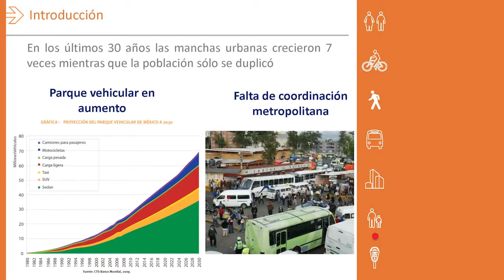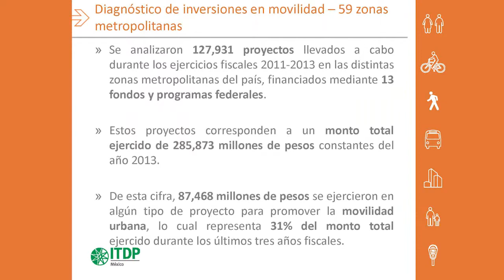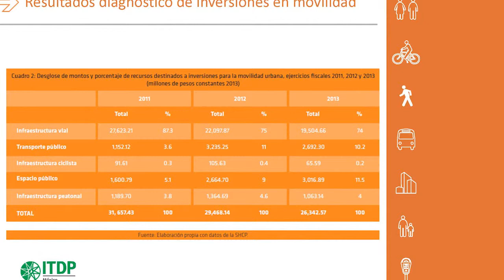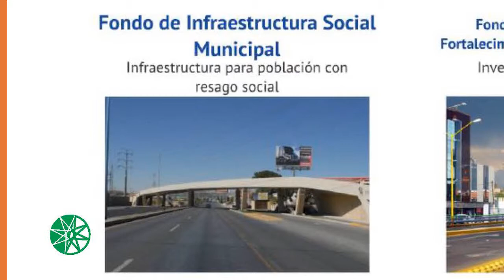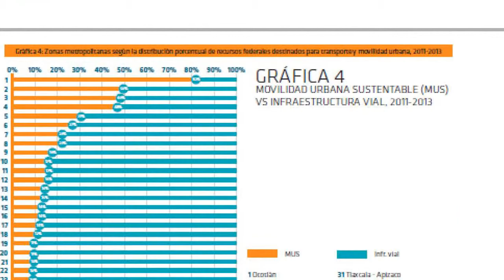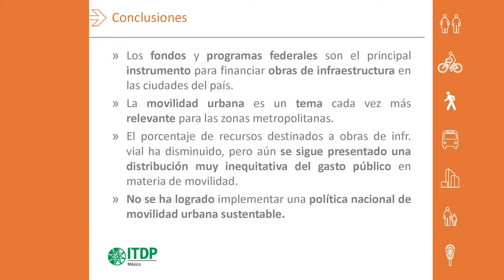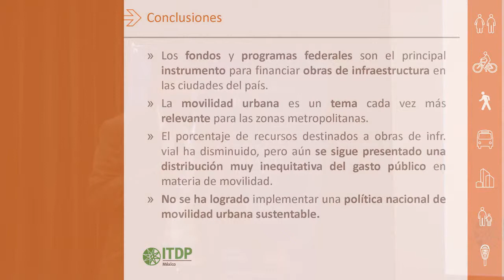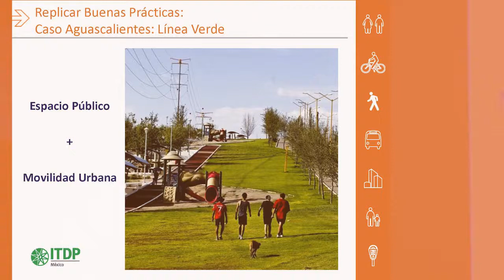Foro Analisis del Presupuesto de Egresos para Movilidad Urbana 2015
A pesar del intenso trabajo de la sociedad civil por impulsar políticas publicas efectivas a favor de la promoción de una movilidad urbana sustentable en diferentes ciudades del país y de la creación de un Programa de Impulso a la Movilidad Urbana Sustentable (PMUS), la propuesta de Presupuesto de Egresos de la Federación (PEF) para 2015 ha omitido recursos para dicho programa.

Durante las dos últimas décadas el país ha vivido una tendencia alarmante en el incremento del uso del automóvil: el aumento en los vehículos registrados pasó de 11.2 millones en 1992 a 35 millones en 2012, y el  aumento de los kilómetros-vehículo recorridos (KVR) se han cuadruplicado, al pasar de 81 mil millones en 1990 a 339 mil millones en 2010, lo que significa una alarmante tasa de crecimiento de 7.4 por ciento anual

Existen varios co-beneficios de transitar hacia una política de movilidad urbana sustentable en las zonas urbanas de México, tales como: equidad social en la distribución del gasto público, disminución de muertes violentas por accidentes de tránsito, mayor competitividad de las ciudades al no perder tanto tiempo en el tráfico, disminución de la contaminación urbana que afecta a la salud pública, entre otras.

Por lo anterior, las organizaciones sociales miembros de la Red por la Transición Energética urgieron a migrar de un modelo de transporte urbano basado en el uso indiscriminado del automóvil particular, hacia una solución de movilidad capaz de optimizar el uso de los combustibles y de la infraestructura vial, que permitan garantizar la accesibilidad y conectividad vial a través de otros modos, así como la reducción de distancia y el número de viajes en vehículos privados, permitiendo el ahorro energético.